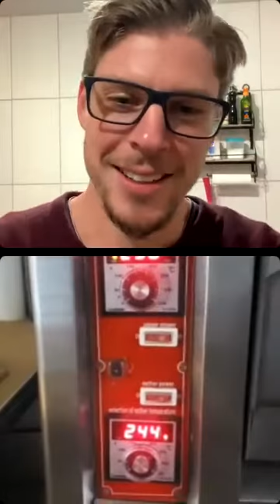AMIGOS DO PÃO PELO MUNDO - NOSSOS EQUIPAMENTOS PREDILETOS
Live com a talentosa padeira Bela Abrahim @bela_abrahim. Amiga brasileira morando no Chile.
Apresentamos os nossos utensílios favoritos de panificação e cozinhar e contamos como fazemos a manutenção.